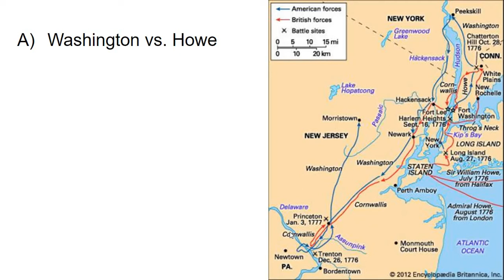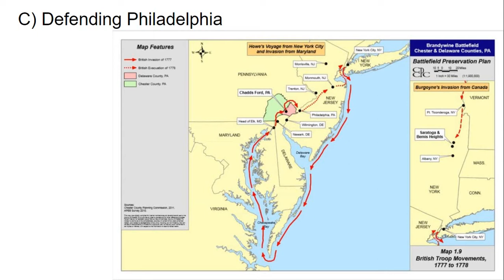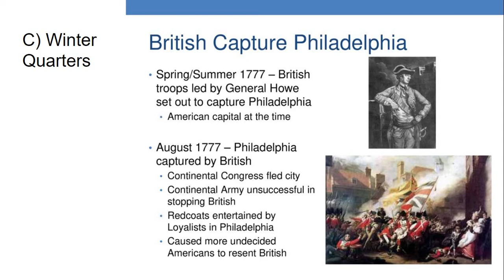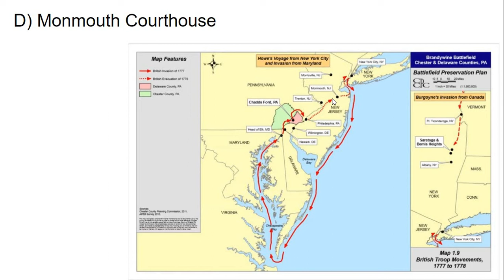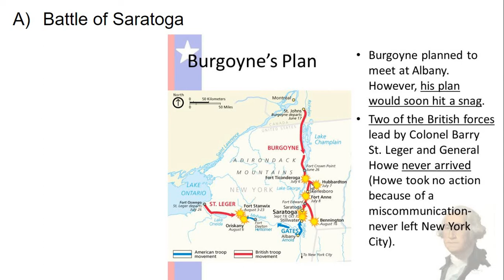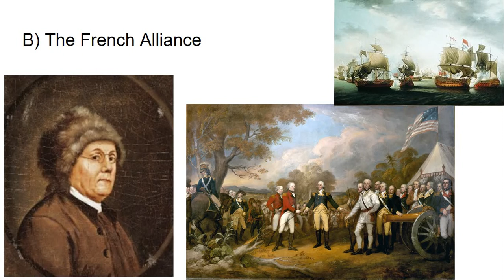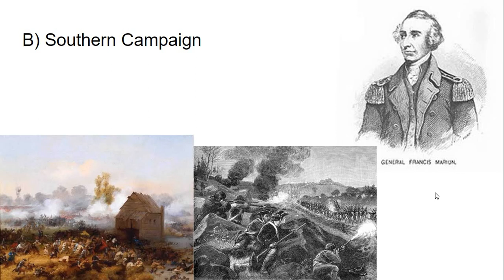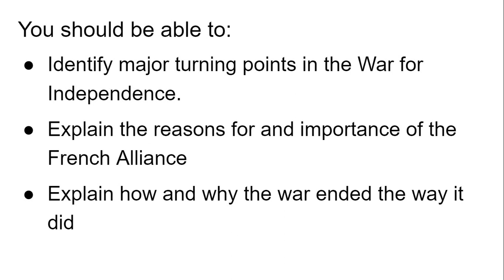APUSH - Lesson 3-6: The War for Independence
APUSH Unit 3 Lecture Videos: Primary Sources and Objective Questions can be found